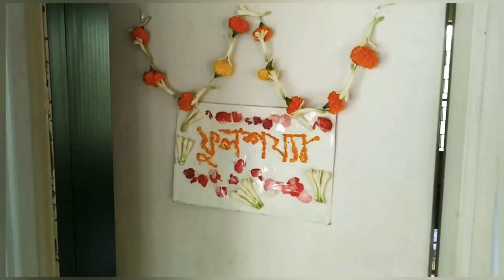Bibaho Online, a short film/comedy video/sarcastic/funny video/silent films